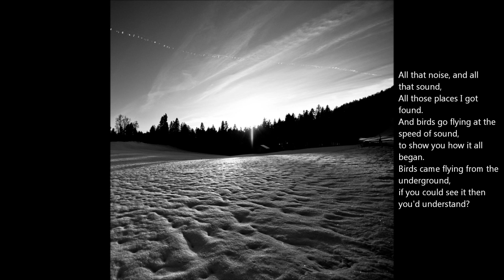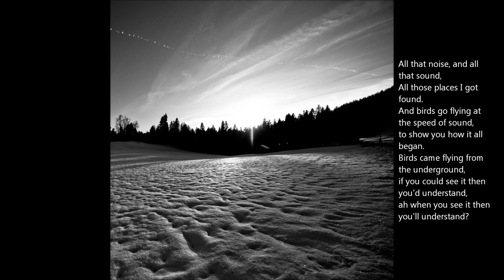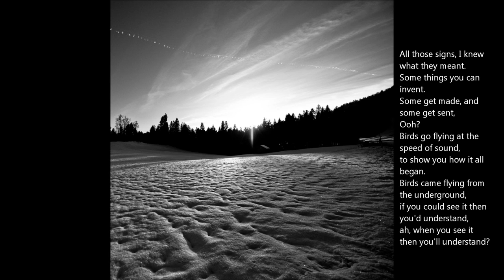Coldplay-Speed Of Sound (Lyrics)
This one of the best song sung by Coldplay. While this is not the most my favorite songs but it's pleasant to make this also added the lyrics in its video...